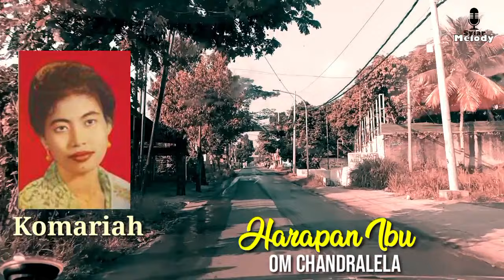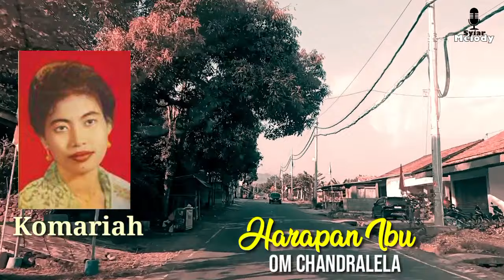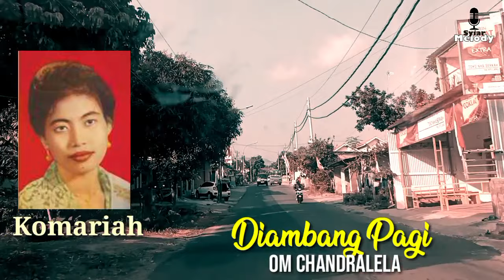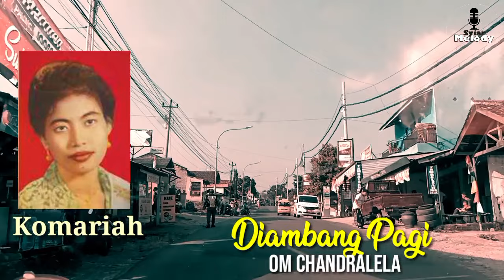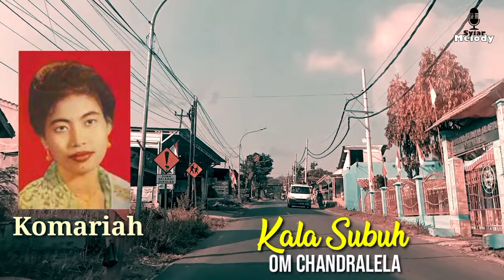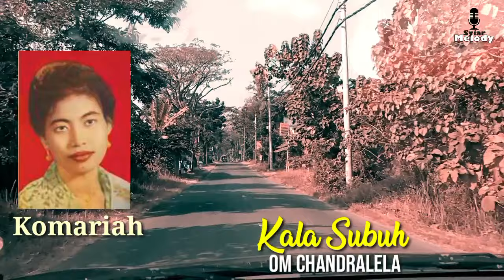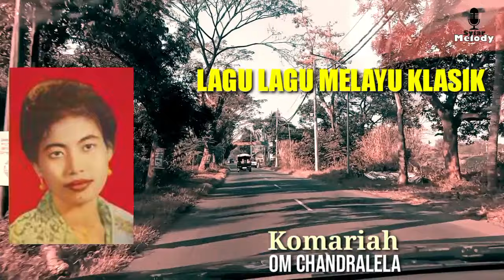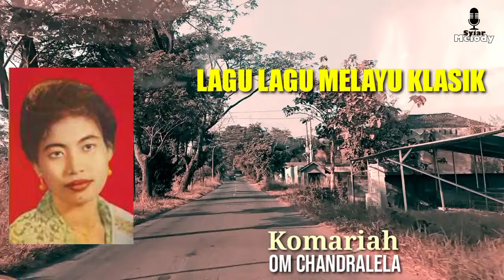Lagu MERDU SYAHDU 1950an Menembus Lorong Waktu KOMARIAH OM.CHANDRALELA Pimp. HUSEIN BAWAFIE